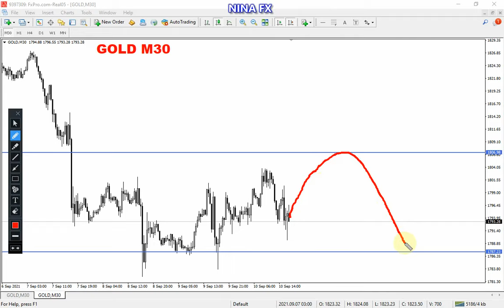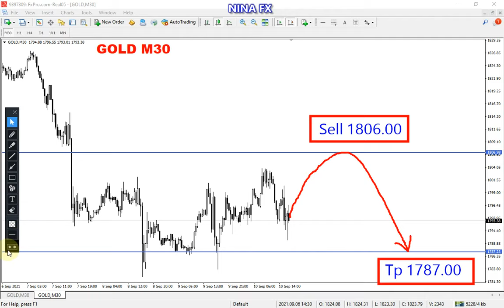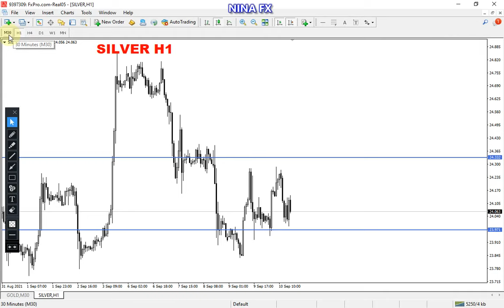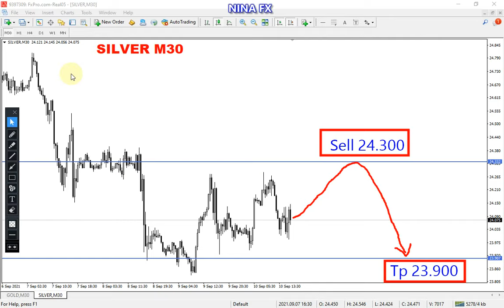Gold and Silver Intraday Forecast for September 10, 2021 by Nina Fx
Gold and Silver techncial forecast on M30 chart, today.